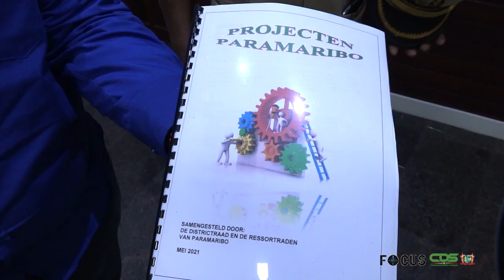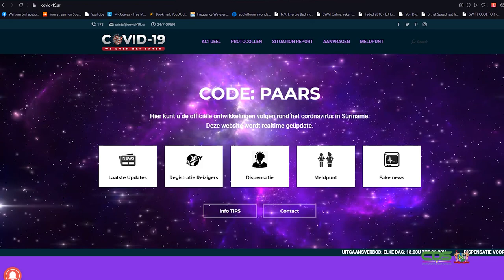FOCUS AFLEVERING 575, DD 16 JULI 2021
In Focus aflevering 575 worden de volgende onderwerpen belicht :

- Leden ministerraad blikken terug op 1 jaar kabinet-Santokhi/Brunswijk
- Districtscommissarissen Paramaribo overhandigen projectplan aan president
- Ex-militairen meegenomen in traject distributie noodhulppakketten
- Code paars nog steeds van kracht